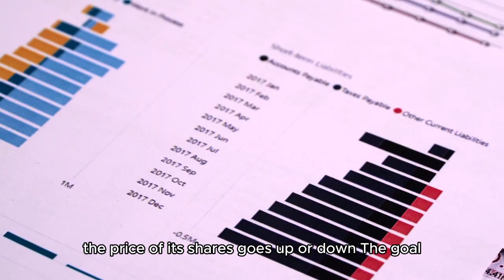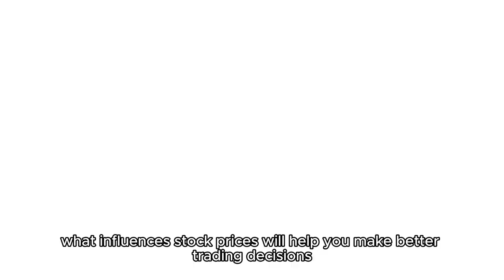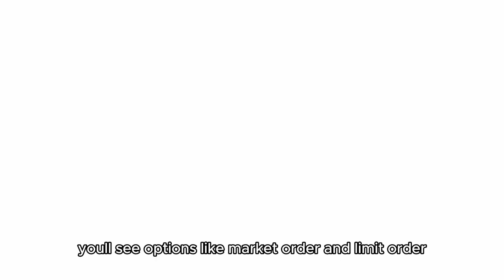How To Start Trading Stock Market As A Complete Beginner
Are you interested in trading the stock market but don't know where to start? This video is designed specifically for beginners who want to learn the basics of stock trading. We'll cover essential topics like understanding the stock market, choosing the right broker, basic trading strategies, and tips to avoid common mistakes. By the end of this video, you'll have the foundational knowledge you need to start your trading journey with confidence.

My Trading View : mehemedkhalid

Binary Option : Khalid M.

Forex Exness : KHALID MAHAMMED

How to make money online with easy steps from Home

Easy way to Side Hustle in 2024

Airdrops is Scam or trust?

How to make money in Amazon Marketing